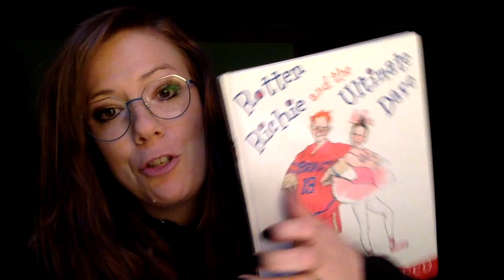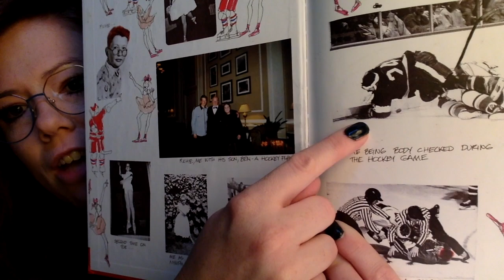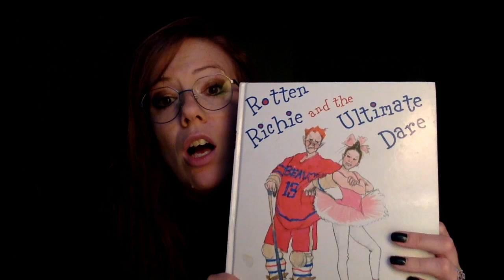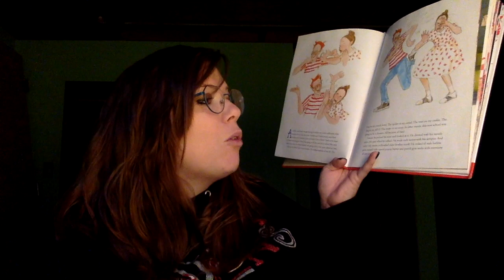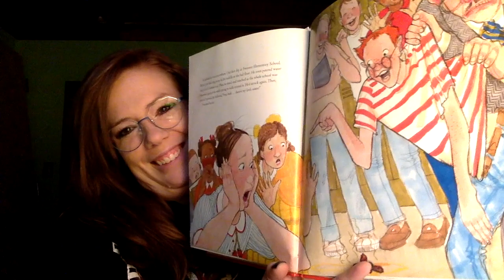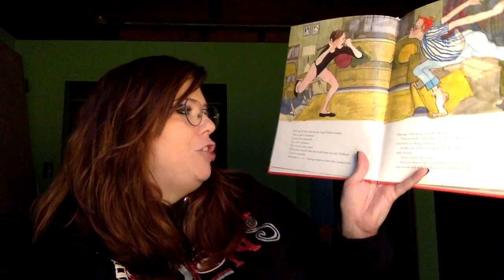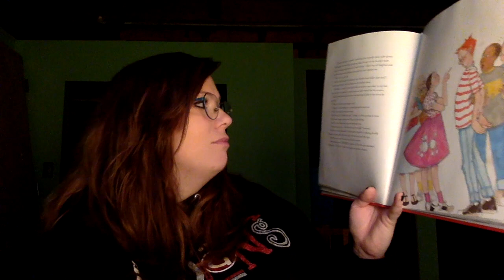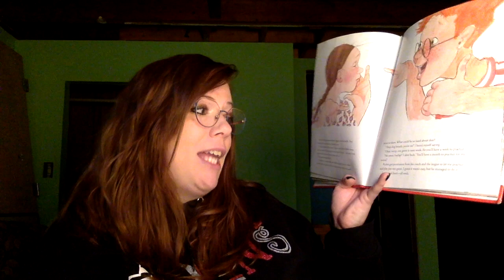Rotten Richie and the Ultimate Dare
Using schema to show how character relationships change throughout a story.